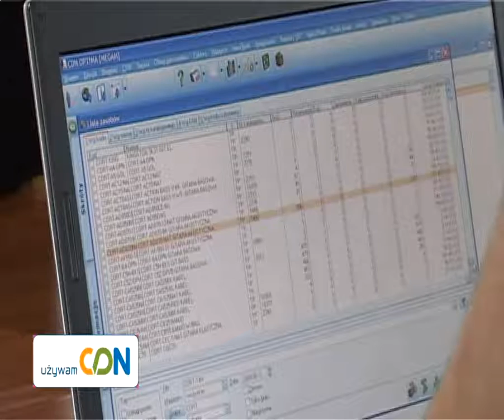Mega Music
Comarch ERP Optima w Mega Music Sp. z o.o. - dowiedz się więcej o wdrożeniu.